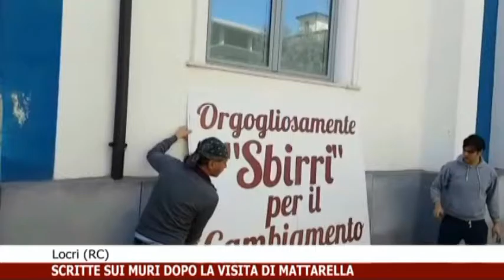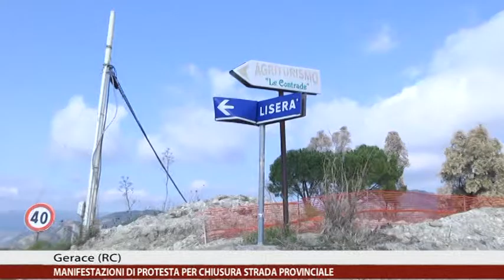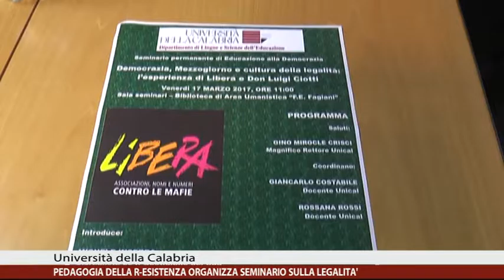Calabria News 24 Informa delle ore 18:00 del 20/03/2017